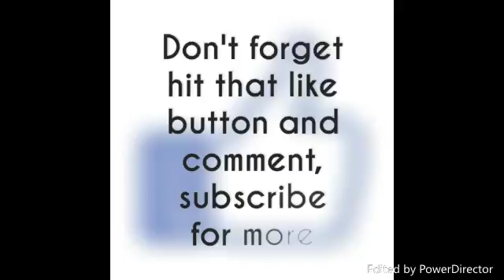Middle-Earth Shadow of Mordor Walkthrough part 14